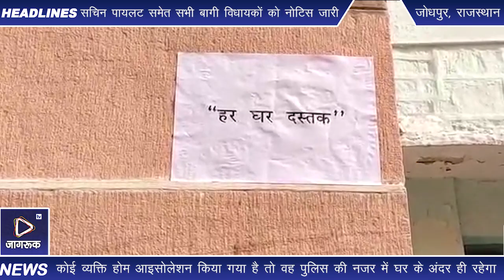Jagruk TV जोधपुर : अब रोज दो बार कोरोना संक्रमित के घर दस्तक देगी पुलिस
जोधपुर में हर घर दस्तक अभियान की शुरुआत, पुलिस की नजर में होम आइसोलेट रहेगा संक्रमित
जोधपुर। यदि कोई व्यक्ति कोरोना संक्रमित है और स्वास्थ्य विभाग की ओर से उसे होम आइसोलेशन किया गया है तो वह पुलिस की नजर में घर के अंदर ही रहेगा। संबंधित थाना की पुलिस गश्त के दौरान दिन में दो बार कभी भी संक्रमित के घर होने की जांच करेगी। पुलिस कमिश्नर जोस मोहन ने स्वयं पावटा बी रोड स्थित संक्रमित के मकान पर चस्पा जांच प्रपत्र पर हस्ताक्षर कर हर घर दस्तक अभियान की शुरुआत की।
पुलिस उपायुक्त (पूर्व) धर्मेन्द्रसिंह यादव ने बताया कि केन्द्रीय स्वास्थ्य मंत्रालय ने होम आइसोलेशन या क्वॉरंटीन के बारे में नए दिशा-निर्देश जारी किए हैं। उसी के तहत जिला कलक्टर व जिला आपदा प्रबंधन प्राधिकरण के अध्यक्ष इन्द्रजीतसिंह व पुलिस कमिश्नर जोस मोहन के साथ बैठक में होम आइसोलेशन वाले संक्रमित व्यक्तियों की पुलिस से निगरानी रखने का निर्णय किया गया। इसके लिए हर घर दस्तक अभियान शुरू करने का निर्णय किया गया। अभियान के तहत पुलिस कमिश्नर जोस मोहन, डीसीपी धर्मेन्द्रसिंह व अन्य अधिकारी पावटा बी रोड स्थित एक मकान पहुंचे, जहां एक व्यक्ति होम आइसोलेशन में है। पुलिस कमिश्नर ने मकान पर चस्पा जांच प्रपत्र पर खुद का नाम, समय, टिप्पणी के साथ हस्ताक्षर किए।
पुलिस कमिश्नर जोस मोहन का कहना है कि कोरोना संक्रमण बढऩे के पीछे आमजन की लापरवाही सामने आई है। कोरोना पॉजिटिव व्यक्ति हमेशा घर में न रहकर बाहर निकलते हैं। बैठक में यह निर्णय किया गया था कि होम आइसोलेशन वाले संक्रमित व्यक्तियों की पुलिस आकस्मिक निगरानी कर जांच की जाएगी। ताकि यह पता लग सके कि वह घर में ही है। क्वॉरंटीन नियमों की पालना कर रहा है अथवा नहीं।

Jagruk TV